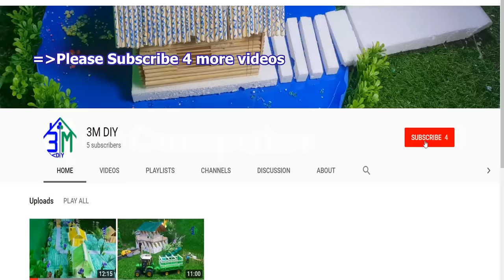How to make Project Old Rice Thresher Machine Technology Model Update Version - Beautiful Designing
Here is a new version of an old rice thresher machine for harvesting the rice from the field for the farmer. This project I want to create to apply the real-life for the farmer around the world. Actually the agricultural we need technology to help the farmer to harvest their products.

I really worked hard to do this machine, I spend one week to do this project. But I really happy to do it so much. This machine looks very beautiful designing.

I hope everyone can enjoy my video and happiness.

Thank you in advance for watching my Channel 3M DIY.